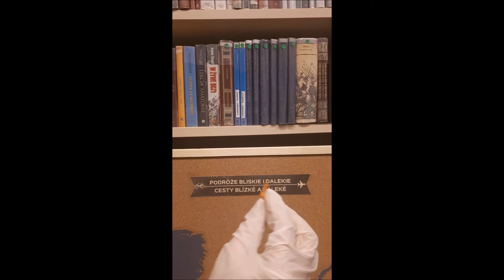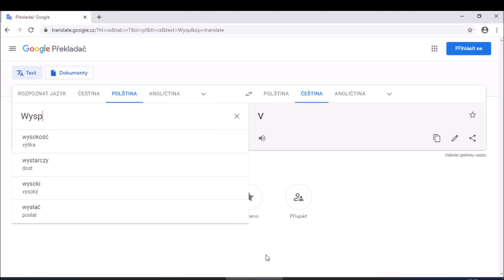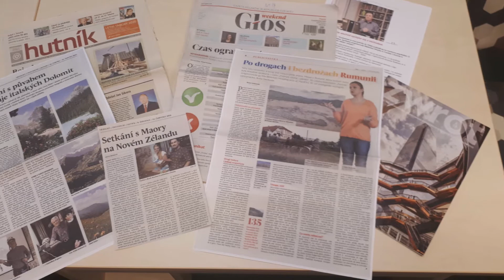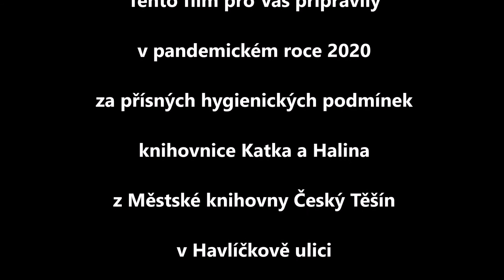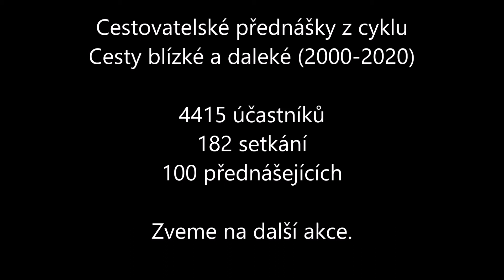Cesty blízké i daleké - Podróże bliskie i dalekie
Cyklus o cestování, přednášky v Městské knihovně Český Těšín Havlíčkova ul. a v Čítárně a kavárně Avion v letech 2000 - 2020